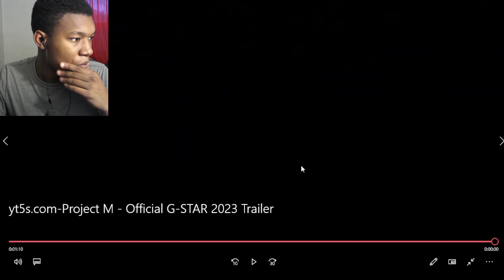Project M - Official G-STAR 2023 Trailer REACTION